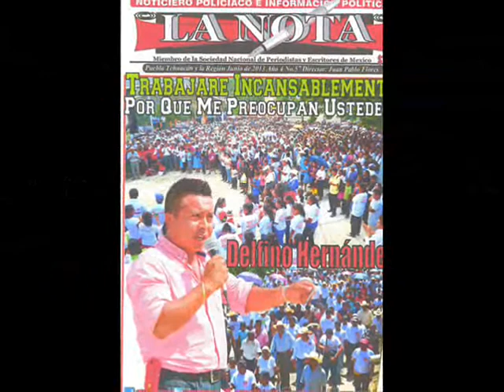EN ELOXOCHITLAN TODOS CON EL PRI